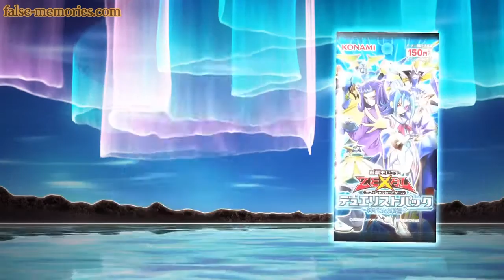Yu-Gi-Oh! Zexal TCG - Duelist Pack: Duelist Pack: Kamishiro Siblings Edition Commercial HD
Release: 2013/10/19

As fans we only want to promote our love for Yu-Gi-Oh!. This video is being used under Fair Copyright Law 107, this video has been uploaded for viewing pleasure only not for profit.

franchises. Designs, characters, music, and audio belong to its respectful owners Kazuki Takahashi, TV TOKYO, Nihon Ad Systems, and Konami.